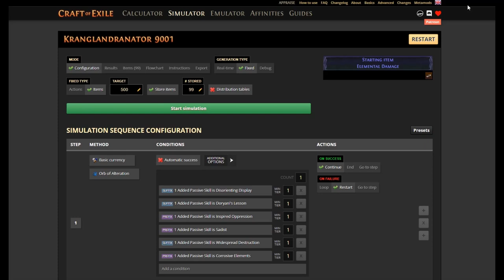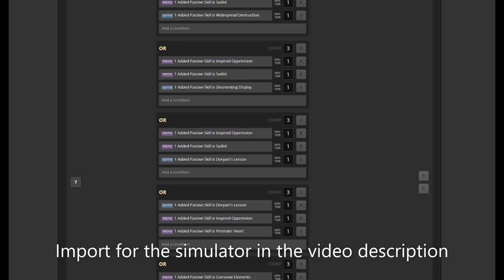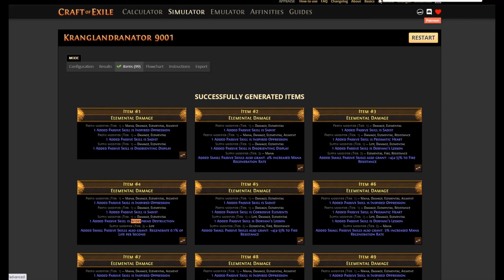[Craft Strategy] PoE 3.21 Crucible. Autocraft expensive Clusters for Blade Vortex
Ele damage 8 passives 75-83ilvl

Support:
Thanks!

0:00 Disclaimer
0:07 FAQ discord
0:11 Price check
0:48 Simulator
2:55 Program Setup
3:10 Showcase results
3:37 End

If you have suggestions for new videos, you can write me to pm discord